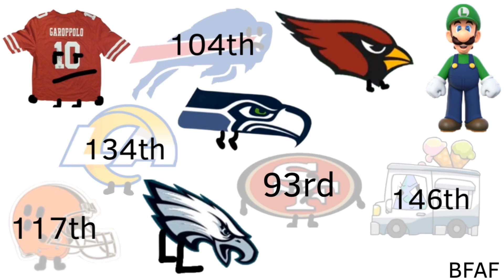Nathans Ultimate Viewer Voting 30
yea